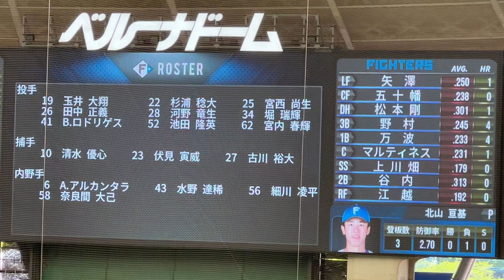【西武vs日本ハム】ファイターズ試合前スタメン発表 2023/5/4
2023年5月4日
埼玉西武ライオンズvs北海道日本ハムファイターズ
6回戦 ベルーナドーム

先発 松本 航
1（右） 愛斗
2（左） 鈴木 将平
3（二） 外崎 修汰
4（一） マキノン
5（指） 山川 穂高
6（三） 呉 念庭
7（中） 若林 楽人
8（捕） 柘植 世那
9（遊） 滝澤 夏央

ファイターズ スターティングメンバー
先発 北山 亘基
1（左） 矢澤 宏太
2（中） 五十幡 亮汰
3（指） 松本 剛
4（三） 野村 佑希
5（一） 万波 中正
6（捕） マルティネス
7（遊） 上川畑 大悟
8（二） 谷内 亮太
9（右） 江越 大賀
監督 新庄 剛志